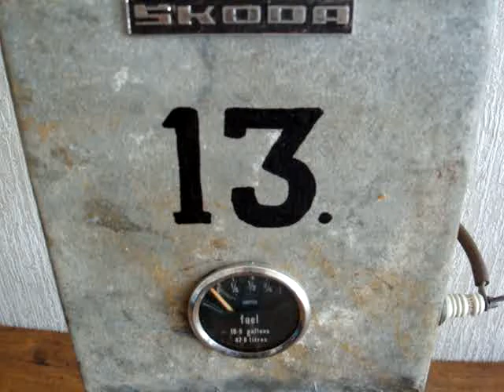The Most Awesome Music Box!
My father made this for my last birthday. I love it! The music box inside is REALLY old and skips, so sounds even better =)